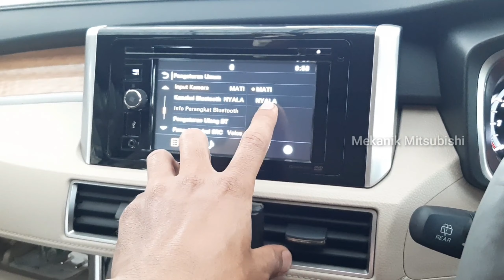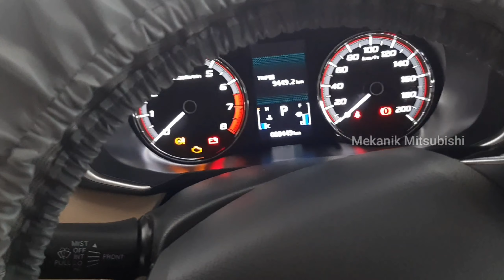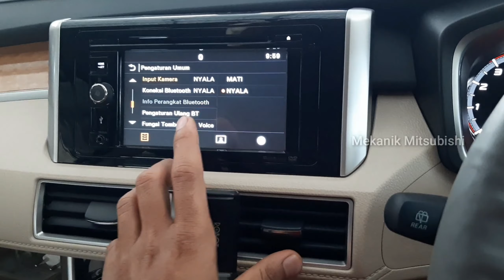Penyebap Kamera Mundur Xpander Mati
Video diatas adalah salah satu cara mengarasi kamera mundur Mitsubishi Xpander mati.
Ailahkan disimak

Musik
Ikson - Spring (Vlog No Copyright Musik)